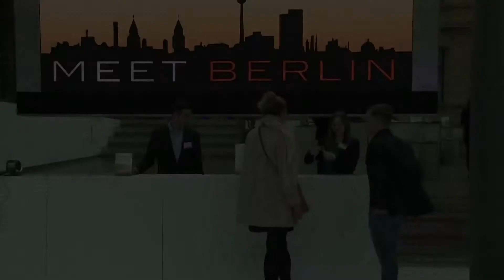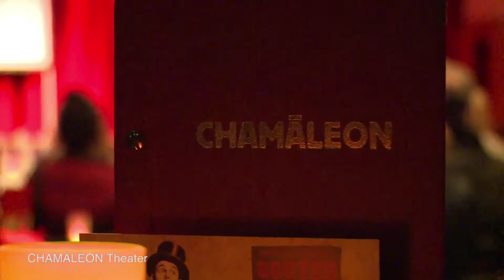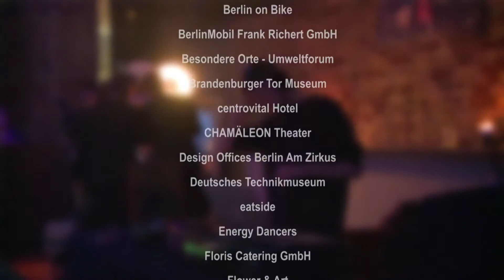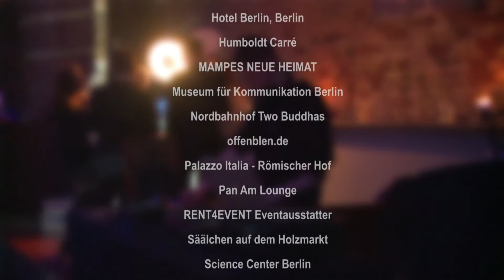MEET BERLIN Tour 2017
Jan Hübel von Time Prints hat diesen wunderbaren Imagefilm der MEET BERLIN Tour 2017 erstellt. Vielen Dank für die unkomplizierte und angenehme Zusammenarbeit! können Sie Jan und seine Kollegen buchen.